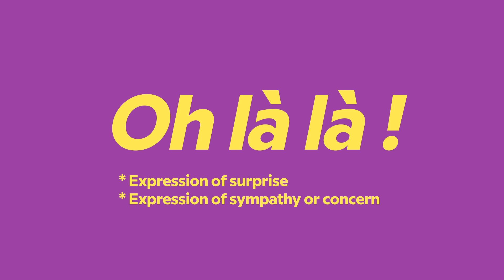Do French People Really Say 'Ooh La La'?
Do French people really say "ooh la la"? It's a go-to phrase for plenty of people who want to imitate French, but how accurate is it? In this episode of Babbel Explains, we tell you how "ooh la la" is actually pronounced and how it's used in the real world.

Ready to learn a new language? Try a free Babbel lesson